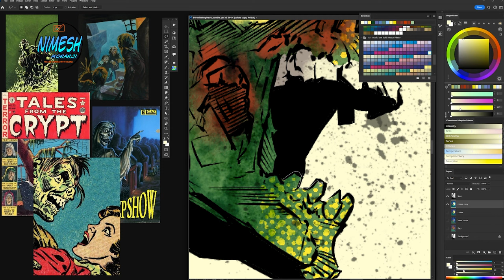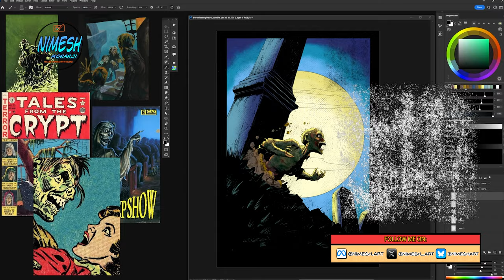Zombie Coloring TimeLapse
Hey everyone, I just finished coloring a drawing by the great Bernie Wrightson, the master of horror comics. It’s a zombie coming out of a grave, and it was inked by Snakebit Studios, a talented inker and colorist (Matt James). I had a lot of fun working on this one, and I hope you like it too.

Here's a video of it.